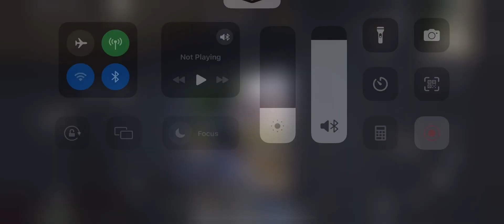War Arcade | Parachute 🪂 with a weapon, Respawn infinitely